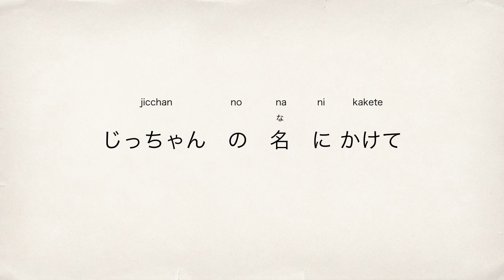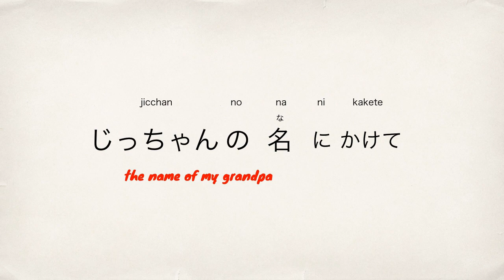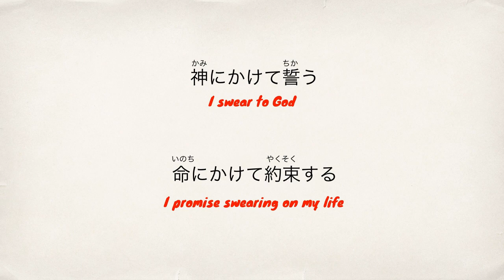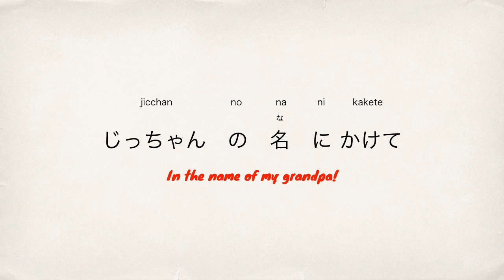Learn Japanese with Anime - In The Name Of My Grandpa!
In this video we’re going to analyse Hajime Kindaichi’s quote from The Kindaichi Case Files (Kindaichi Shounen no Jikenbo).

Japanese: じっちゃんの名にかけて！
Romaji: jicchan no na ni kakete!
English: In the name of my grandpa!

You will learn about:
- difference between 祖父 (sofu), おじいさん (ojiisan), おじいちゃん(ojiichan), じいちゃん (jiichan), じっちゃん (jicchan)
- how to use 〜にかけて (ni kakete)